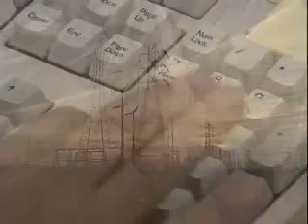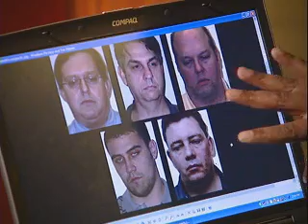Cybercrime series Part 3 of 4 - Detecting Employee Insider Threats Through Facial Feature Analysis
The former Gray Hat Research security team mentioned throughout this four-part video series, including recognized cyber security expert Paul Williams, may be contacted by phone at
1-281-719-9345, by email at "info @ theclaritygroup.com" (remove spaces to use),